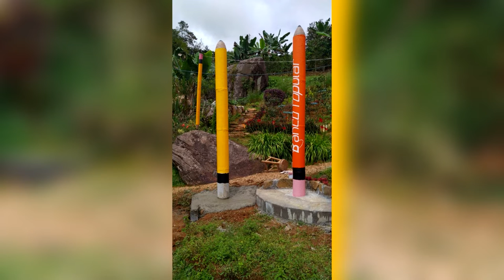Lápices entre 2 y 3 metros embellecen la entrada al Museo en Valencia de Páramo